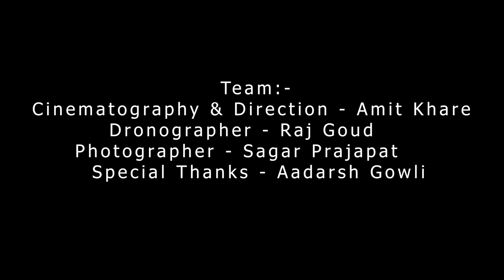Latest Wedding Highlights 2021 | Nikhil & Aarohi | Amk Photography & Events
Wedding highlights of the beautiful couple